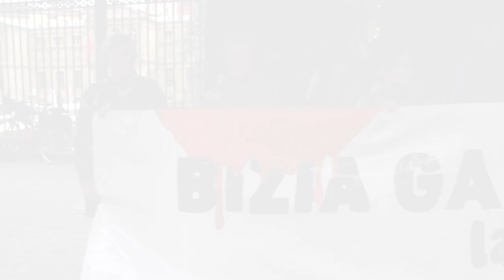Sindikatuen elkarretaratzea Iruñean, Santakaran hil zen kamioilariaren lan heriotza salatzeko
LAB, Hiru, ESK, STEEILAS, CGT eta EHNE sindikatuek Nafarroako Foru Gobernuaren egoitzaren aurren mobilizatu dira, aurreko ostiralean, Santacaran lan istripuz hil zen garraiolaria gogoratu eta omentzearekin batera, lan baldintza kaxkarrek ondorio latzak eragiten dituela salatzeko.